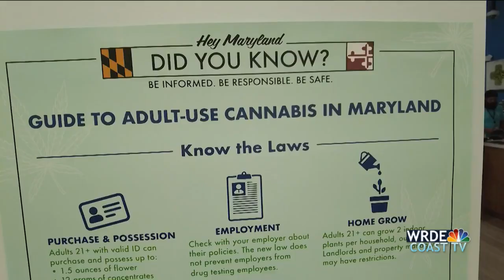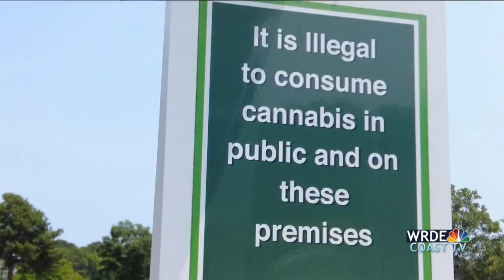First Day of Recreational Marijuana Legalization in Maryland